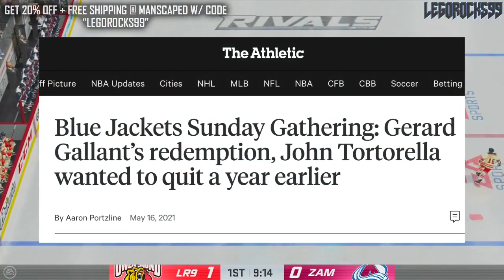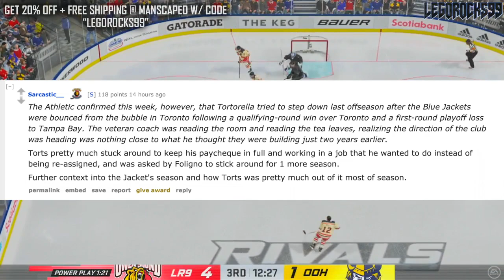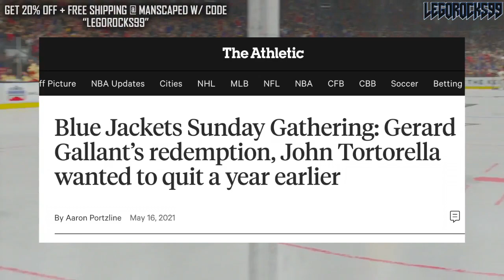John Tortorella WANTED TO LEAVE COLUMBUS LAST YEAR (Blue Jackets News & Rumours Today 2021) NHL CBJ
Reports out of The Athletic indicate that former head coach of the Columbus Blue Jackets John Tortorella, who just recently departed with CBJ, wanted to leave the team as early as last year after the 2020 Stanley Cup Playoffs bubble.

The 2020 NHL Draft 1st Round went as follows:

1st) New York Rangers, Alexis Lafrenière
2nd) Los Angeles Kings, Quinton Byfield
3rd) Ottawa Senators (from San Jose Sharks), Tim Stützle
4th) Detroit Red Wings, Lucas Raymond
5th) Ottawa Senators, Jake Sanderson
6th) Anaheim Ducks, Jamie Drysdale
7th) New Jersey Devils, Alexander Holtz
8th) Buffalo Sabres, Jack Quinn
9th) Minnesota Wild, Marco Rossi
10th) Winnipeg Jets, Cole Perfetti
11th) Nashville Predators, Yaroslav Askarov
12th) Florida Panthers, Anton Lundell
13th) Carolina Hurricanes (from Toronto Maple Leafs), Seth Jarvis
14th) Edmonton Oilers, Dylan Holloway
15th) Toronto Maple Leafs (from Pittsburgh Penguins), Rodion Amirov
16th) Montreal Canadiens, Kaiden Guhle
17th) Chicago Blackhawks, Lukas Reichel
18th) New Jersey Devils (from Arizona Coyotes), Dawson Mercer
19th) New York Rangers (from Calgary Flames), Braden Schneider
20th) New Jersey Devils (from Vancouver Canucks), Shakir Mukhamadullin
21st) Columbus Blue Jackets, Yegor Chinakov
22nd) Washington Capitals (from Carolina Hurricanes via New York Rangers and Calgary Flames), Hendrix Lapierre
23rd) Philadelphia Flyers, Tyson Foerster
24th) Calgary Flames (from Washington Capitals), Connor Zary
25th) Colorado Avalanche, Justin Barron
26th) St. Louis Blues, Jake Neighbours
27th) Anaheim Ducks (from Boston Bruins), Jacob Perreault
28th) Ottawa Senators (from New York Islanders), Ridly Greig
29th) Vegas Golden Knights, Brendan Brisson
30th) Dallas Stars, Mavrik Bourque
31st) San Jose Sharks (from Tampa Bay Lightning), Ozzy Wiesblatt